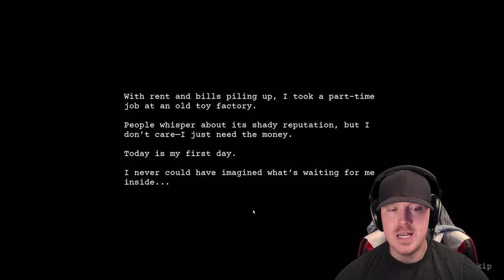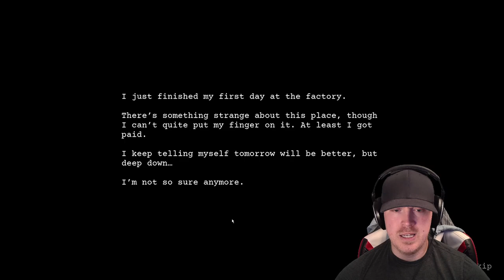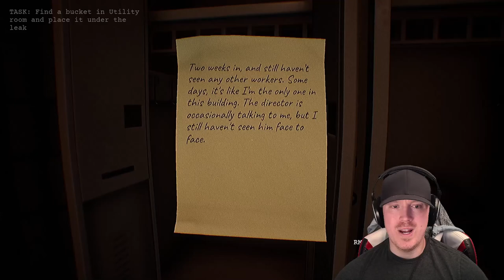NEW JOB AT SWEET CHEEKS TOY FACTORY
This game will be out this week, definitely going to pick this one up. You simply were looking to make some extra cash and signed up to work at a shady toy company in their QC department. Inspect dolls and throw away the rejects. Sounds easy right.